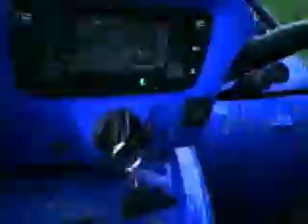ATV u Quad Free Riding Team Teil 4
Ab ins Grüne